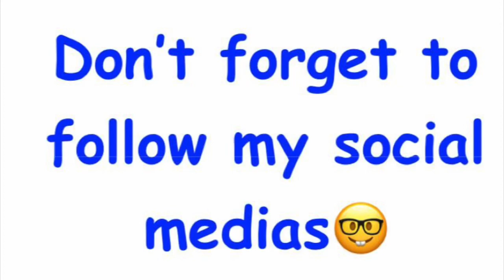My Hero-Aoife Kelly Chan (aka me!!!)